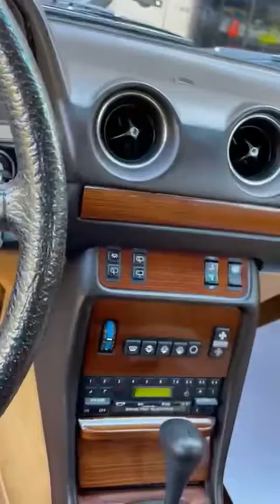1984 mb 300td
1984 Mercedes 300td